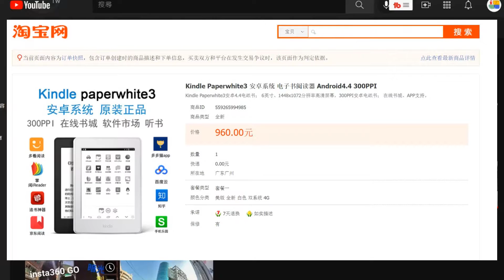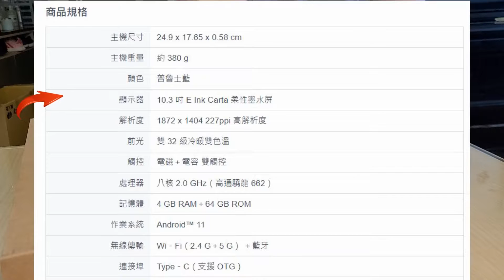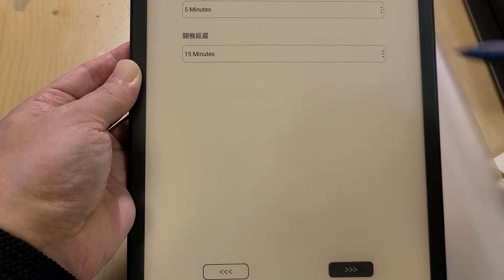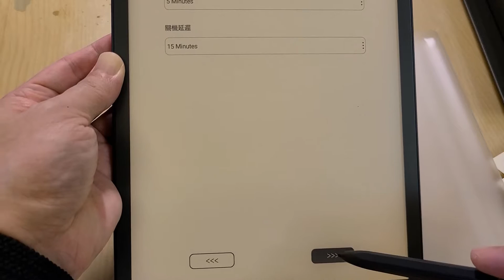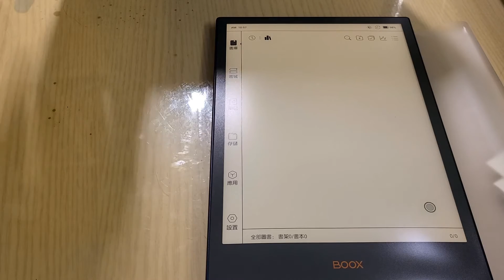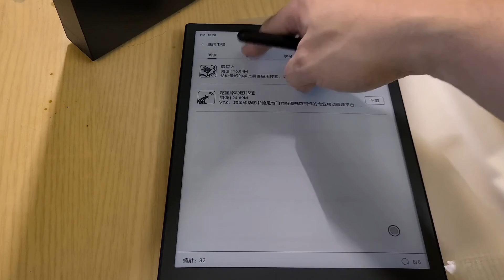[開箱體驗]新發表"文石Boox Note5" -可以寫筆記還可以保護眼睛看書的10.3 吋電子閱讀器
一直對電子紙或稱墨水屏的設備很有興趣，曾經買過比較小尺寸的文石跟kindle Paperwhite 3電子書，同時我對筆記數位化也很有興趣，玩過米家的手寫筆記本，還有20吋的液晶小黑板，但那時候還沒有同時具備較大螢幕又可以寫筆記跟看電子書的設備，最近發現電子閱器跟筆記有了很大的進步，研究一番，鎖定了boox的開放式平台閱讀器, 最新的文石Boox Note5